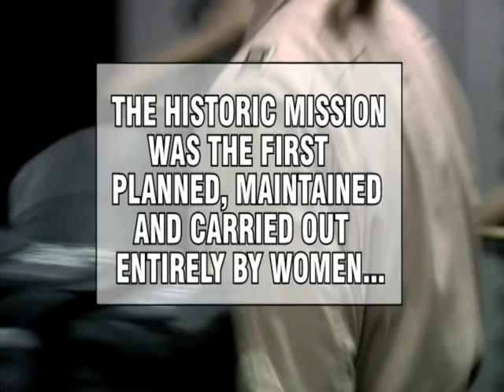110405 wn extra dudettes